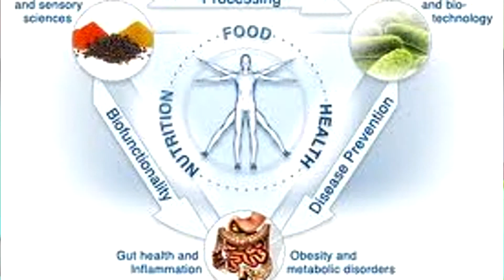An Amazing Thing at This Doctors Can tell you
An Amazing Thing at This Doctors office See it now.

Have your business videos produced now and have your search engine results increase.